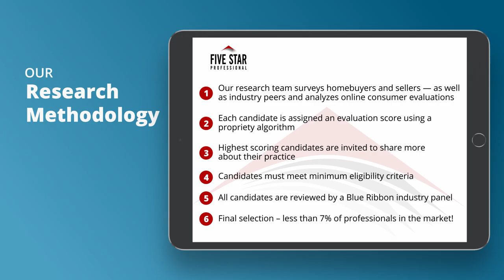2021 Houston Five Star Real Estate Agent Kathleen Delaney Merchant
Kathleen Delaney Merchant wins the 2021 Five Star Real Estate Agent Award! Five Star Real Estate Agents represent those who are outstanding in their field. Winning Professionals are selected as a result of a rigorous and objective research process. For any market, each year's field of winners represents no more than 7% of professionals within the market.